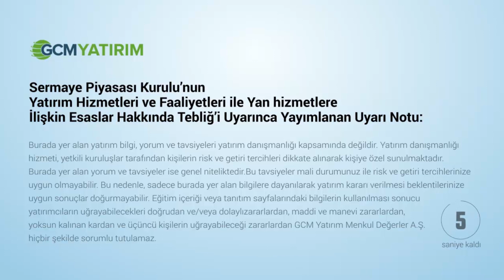Kritik ABD verileri ile İlgili Önemli Bir Hatırlatma! / 04 Nisan 2019 / Kudret AYYILDIR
Değerli İzleyiciler,

Dünyanın en önemli makro-ekonomik gelişmelerinden biri olarak izah edilen Tarım Dışı İstihdam, Ortalama Saatlik Kazançlar ve İşsizlik Oranı, GCM Yatırım Araştırma Departmanı tarafından ayrıntıları ile ele alınmaktadır.

05 Nisan Cuma günü 15.15’de Araştırma Müdür Yardımcısı Kudret AYYILDIR tarafından gerçekleştirilecek YouTube Canlı Yayın programında, mevcut verilere yönelik beklentiler izah edilecek olup, EURUSD, Ons Altın ve USDTRY kuruna yönelik teknik değerlendirmeler aktarılacaktır. Söz konusu programa aşağıdaki adresten kayıt yaptırabilirsiniz.

Ancak bu programa dâhil olmadan önce konuya ilişkin bilgilerinizi güçlendirmeli ve mevcut programa bu bilinç ile dahil olmalısınız. Çünkü söz konusu veri akışının Forex piyasası üzerindeki önemi ve piyasa fiyatlama davranışı, özellikle verilerin yorumlanması açısından kritik bir önem arz etmektedir.

Bu sebeple de söz konusu program öncesinde sizlere sunmuş olduğumuz Uzman Görüşü ve Video Eğitim çalışmalarını incelemeniz, programın daha başarılı geçebilmesi adına kritik bir önem arz etmektedir.

Tarım Dışı İstihdam Nasıl Yorumlanabilir” uzman görüşü raporumuza aşağıdaki adresten ulaşabilirsiniz.

“Tarım Dışı İstihdam, İşsizlik Oranı ve Ortalama Saatlik Kazançlar Nasıl Yorumlanır” video eğitimimize aşağıdaki adresten ulaşabilirsiniz.

İyi seyirler, Başarılı işlemler dileriz…